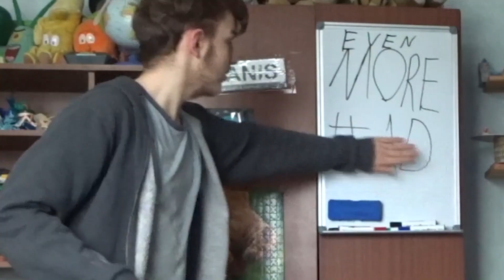DANGEROUS FALL!!! | Minecraft Pixelmon PokeVenture (part 4)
In this video I play on a pixelmon server called PokeVenture. I hope you enjoy this video. LET'S GO FOR 9 LIKES!